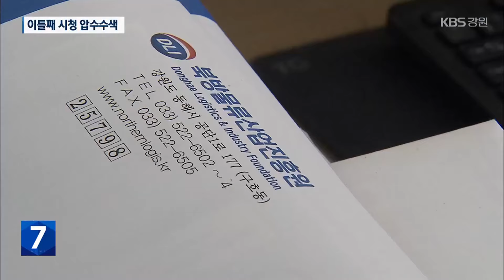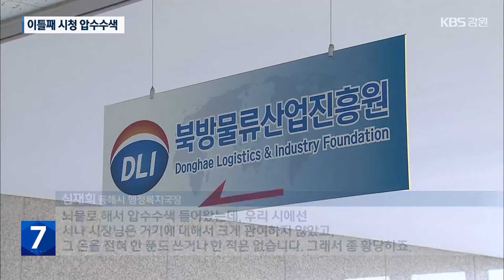검찰, 이틀째 동해시청 압수수색…동해시장 뇌물수수 혐의 입건 / KBS 2024.10.24.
[앵커]

 심규언 동해시장이 기업으로부터 뇌물을 받았다는 혐의가 불거졌습니다.

 검찰이 이틀째  동해시청을 압수수색 했는데, 심 시장은  관련 혐의를 전면 부인했습니다.

 정상빈 기자의 보도입니다.

 [리포트]

 검찰 수사관이 동해시청 공무원을 상대로 질문을 이어갑니다.

 심규언 동해시장의 뇌물 수수 혐의에 대한 강제수사가 진행된 겁니다.

 이틀째 이어진 검찰의 압수수색은 동해시청 행정복지국장실과 안전도시국장실, 해양수산과, 산업정책과 등을 대상으로 진행됐습니다.

 검찰은  동해시 출연기관인 북방물류산업진흥원의 사업 실적과 예산, 폐기물 시설 인허가 서류 등을  확보한 것으로 전해졌습니다.

 북방물류산업진흥원이 2021년 이후 A 기업으로부터 받은 대게마을 활성화 기금이 제대로 쓰이지 않고 심 시장 개인 자금으로 흘러갔다고 의심하는 모습입니다.

 심 시장은 뇌물을 받은 사실이 없으며, 아직 사업 추진을 할 때가 아니라  기금을 쓰지 않은 것이라고 해명했습니다.

 동해시도 출연기관이 받은 기금을  시장의 개인 자금으로 쓸 수 있는 구조가 아니라고 반박했습니다.

 [심재희/동해시 행정복지국장 :  "뇌물로 해서 압수수색 들어왔는데, 우리 시에선 시나 시장님은 거기에 대해서 크게 관여하지 않았고. 그 돈을 전혀 한 푼도 쓰거나 한 적은 없습니다. 그래서 좀 황당하죠."]

 이번 수사는 지난 8월 울산해경이 북방물류산업진흥원 관계자와 러시아 대게 수입 유통업체 대표를 뇌물 공여와 수수 혐의 등으로 각각 구속 송치하면서 불거졌습니다.

 검찰은 압수한 증거물들에 대한  분석을 마치는 대로, 심 시장에 대한 본격적인 수사를 진행할 계획입니다.